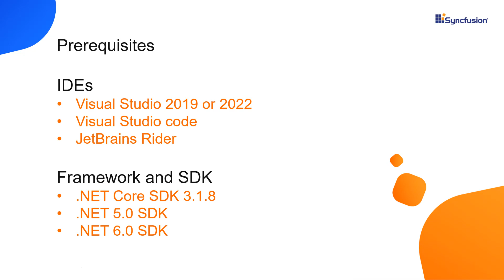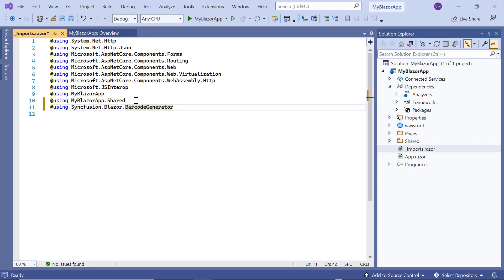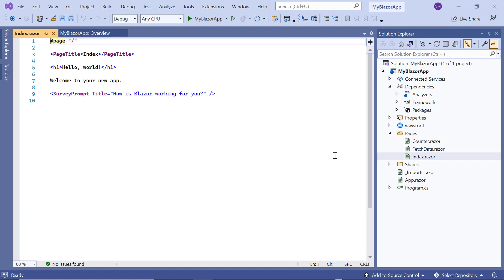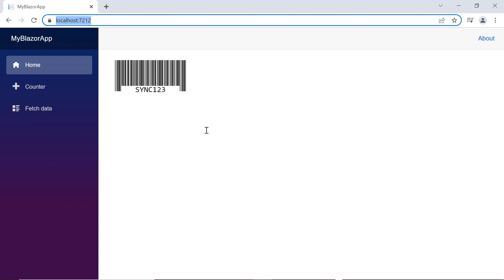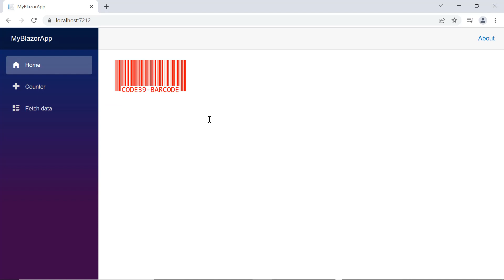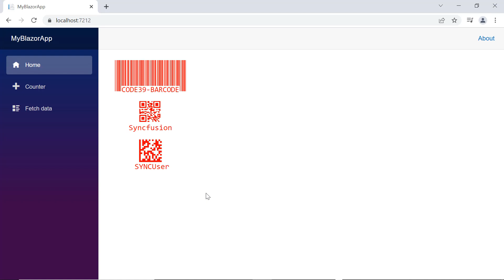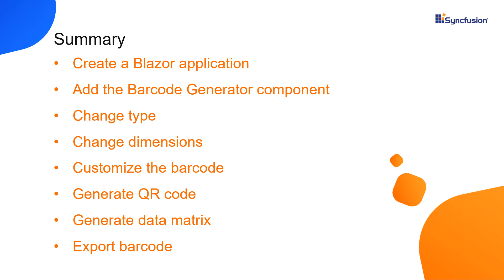Getting Started with the Blazor Barcode and QR Code Generator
This video will get you started with the Syncfusion Barcode Generator component in a Blazor WebAssembly application. You will learn how to generate different barcode types like QR code and data matrix, and how to use other customizations like changing the barcode’s dimension, color, and font.

Refer to the following documentation to learn about the Blazor Barcode Generator component:

Watch the following video to get started with a Blazor WebAssembly app and add Syncfusion Blazor components to it:

If you need a trial license key, start a Blazor trial from your Syncfusion account and then obtain a trial license key from the downloads

BOOKMARK DETAILS
[00:00] Introduction
[00:38] Create a Blazor application
[01:37] Add the Barcode Generator component
[03:43] Change type
[04:25] Change dimensions
[04:43] Customize the barcode
[05:13] Generate QR code
[05:51] Generate data matrix
[06:04] Export barcode